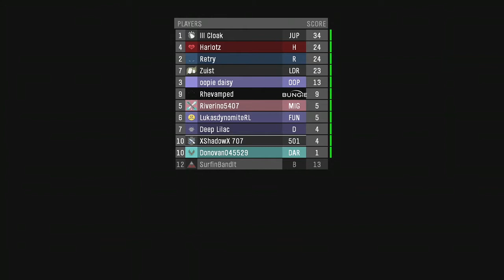Halo MCC (Halo Reach infection) people has problems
i thought some people post to not have a bungie service tag to HALO MCC  because they only have it on Halo3 or Halo reach  they post not have it to MCC  -_- LOL